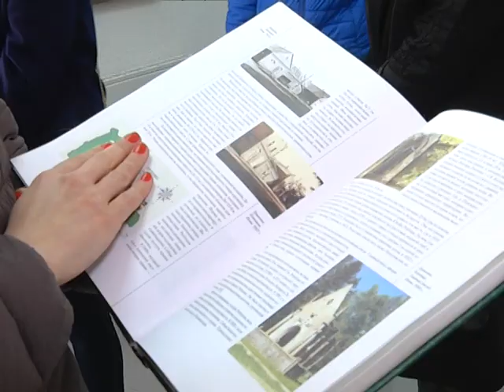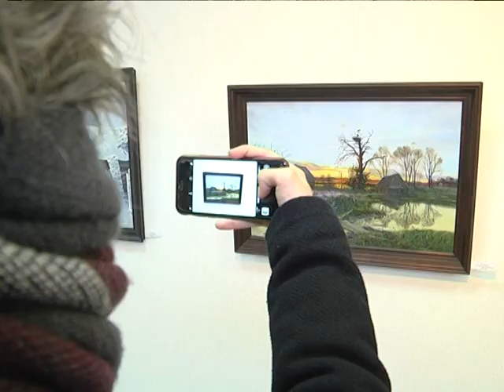2017-04-19 г. Брест. Гістарычная і культурная спадчына Берасцейшчыны. Новости на Буг-ТВ.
Презентация научно-популярного издания «Гістарычная і культурная спадчына Берасцейшчыны».
220 экземпляров научно-популярного издания «Гістарычная і культурная спадчына Берасцейшчыны» переданы в городские библиотеки и учреждения образования. Издание вызовет интерес не только у профессиональных историков и научных специалистов, но и у молодёжи и всей читающей публики, не равнодушной к своему прошлому и будущему.
Девиз Международного дня памятников и исторических мест, который ежегодно отмечается во всём мире 18 апреля: «Сохраним нашу историческую родину». Жители Брестчины не остались в стороне от международного проекта. На днях в городе над Бугом была реализована интересная инициатива. Новый проект, который был подготовлен еще в Год культуры в Беларуси в целях популяризации историко-культурного наследия, презентовали в Бресте. В чем уникальность новинки, расскажут наши корреспонденты.